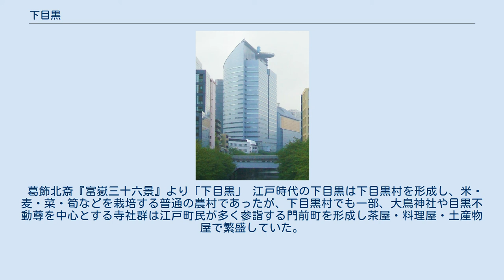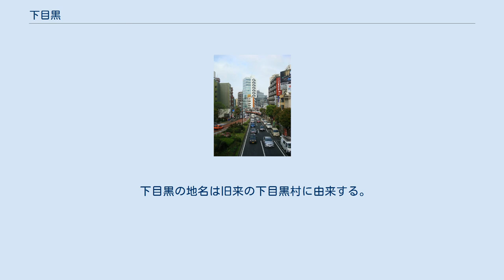下目黒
日本 」 東京都 」 目黒区 」 下目黒 下目黒（しもめぐろ）は、東京都目黒区の地名。
現行行政地名は下目黒一丁目から下目黒六丁目。
 目黒区東部地区に属する。
北で目黒一・二・三・四丁目、東で品川区上大崎四丁目、南で品川区西五反田三・四丁目、南西で品川区小山台一・二丁目、西で目黒本町一丁目、北西で中町一丁目と接する。
町域の東部には平安時代前期の創建とされる瀧泉寺（目黒不動）があり、毎月28日の縁日には多くの人出で賑わいを見せる。
 一丁目と三丁目は坂が多く、中でも行人坂は都内屈指の急坂である。
四半世紀前の冬、凍結した行人坂をはるか下まで滑り落ちて大怪我する歩行者が続出することがあり、現在では手摺りが取り付けられている。
 目黒駅を出発し、坂の町である一丁目を下ると目黒川で、目黒川を越すと平坦な二丁目。
山手通りを越すと今度は上りになって三丁目。
三丁目の先は四丁目から六丁目まで順に並び、四丁目から六丁目はおおむね平坦である。
 下目黒4丁目付近に存在した庭園。
明治35年頃に開園し、大正9年頃閉園した。
明治時代には向島百花園と並ぶ野趣あふれる庭園として知られていた。
 下目黒4丁目～6丁目付近に存在した競馬場。
1907年（明治40年）開場、宅地化の波に押され1933年（昭和8年）閉場。
その役割は現在の東京競馬場（府中市）に引き継がれている。
 目黒通りを走る東急バス｢元競馬場前｣停留所近くには、目黒競馬場跡を示す戦前の大種牡馬：トウルヌソルの銅像が建てられている。
 行人坂の途中にある大円寺は見るべき仏像の多い古刹だが、明和九年（1772年）の江戸の大火事・明和大火の火元になったことで知られる寺である。
幕末に再建を許された大円寺は現在は都内唯一の石造り五百羅漢で知られ、五百羅漢は都の文化財になっている。
本尊の釈迦如来来立像は国の重要文化財である。
 2021年（令和3年）4月1日現在の世帯数と人口は以下の通りである。
 住宅地の地価は、2021年（令和3年）1月1日の公示地価によれば、下目黒3−5−22の地点で73.7万円/m2となっている。
 葛飾北斎『富嶽三十六景』より「下目黒」 江戸時代の下目黒は下目黒村を形成し、米・麦・菜・筍などを栽培する普通の農村であったが、下目黒村でも一部、大鳥神社や目黒不動尊を中心とする寺社群は江戸町民が多く参詣する門前町を形成し茶屋・料理屋・土産物屋で繁盛していた。
大鳥神社や目黒不動を訪れる目黒詣では江戸市民の四季折々の楽しみとして賑わい、行人坂や権之助坂は参詣及び下目黒村の農産物を運ぶ道として交通が多かった。
 目黒一帯は江戸時代から明治にかけて筍の名産地として知られていた。
目黒不動の門前の数軒の茶屋ではタケノコ飯が名物として、筍の旬にはこれが目当てで参詣する人が多かったとされる。
 下目黒の地名は旧来の下目黒村に由来する。
「目黒」の地名の由来は諸説あり定かでない。
瀧泉寺（目黒不動）に祀られる不動明王に由来するともいう。
 地内に駅は置かれていないが以下の駅が利用できる。
 目黒川とアルコタワー（正面）、目黒雅叙園（右） パプアニューギニア大使館。
歌手のフランク永井が自宅としていた土地に建っている。
 お七の井戸（2018年1月21日撮影）